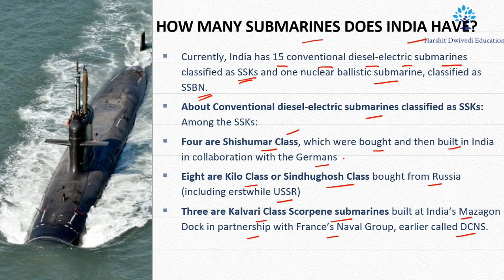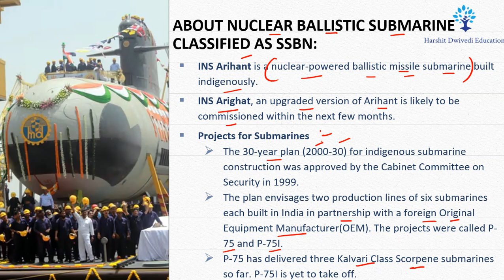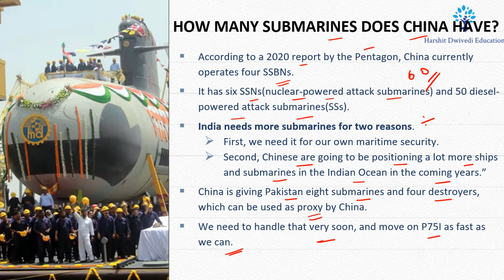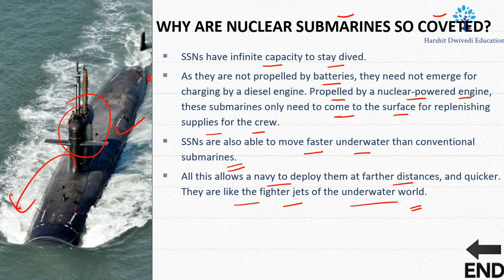India's Submarine Strength With China, What Is China's Capability, Why Is That a Worry For India